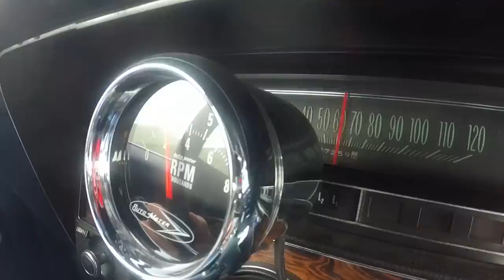A Chevy Impala that defines “Muscle car” - /BIG MUSCLE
Mike Musto drives what may be THE quintessential muscle car.